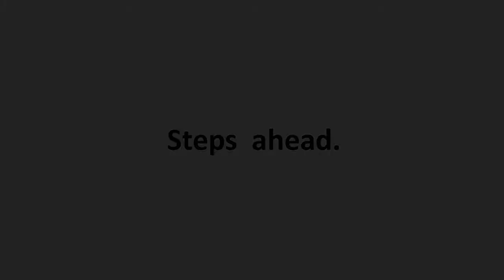EVITE PALAZZO VIDEO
Welcome to Jason Kapit's YouTube channel.  This channel features my latest luxury homes for sale.  This short clip is a sneak preview of a fantastic 5-acre compound comprised of 24,000 sf.  Destined for the the most discerning buyer when only the best will do.